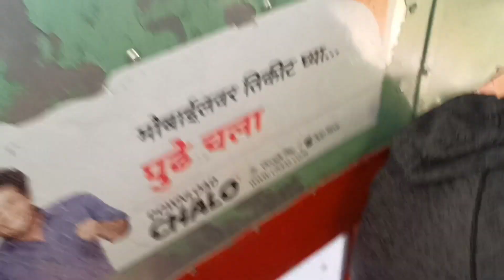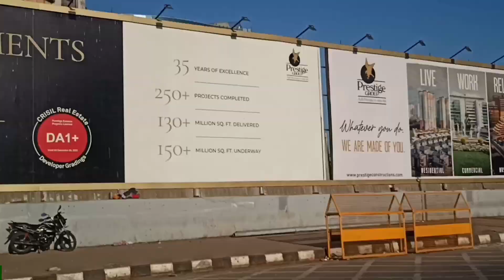मुंबई के बस नाजरा डबल